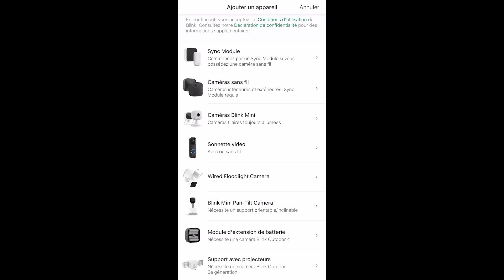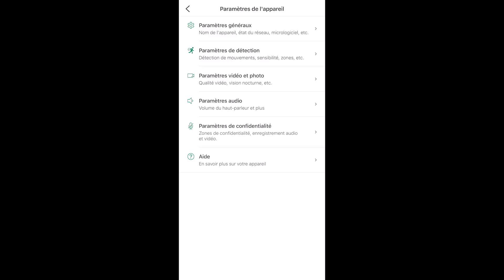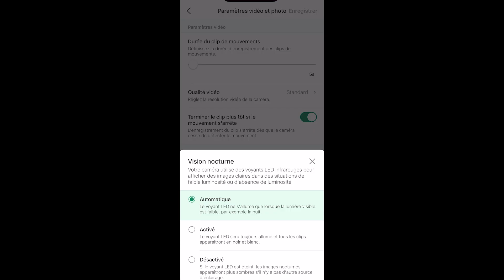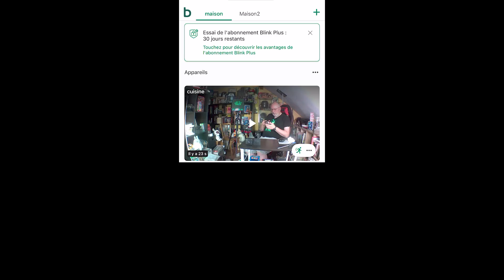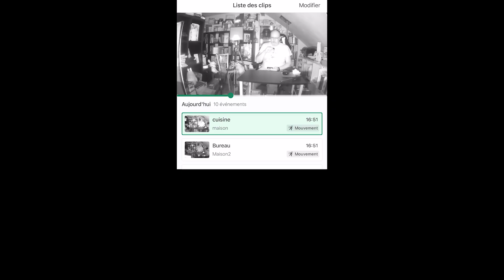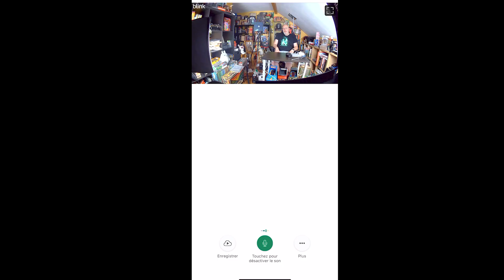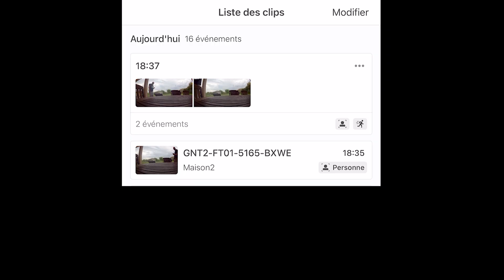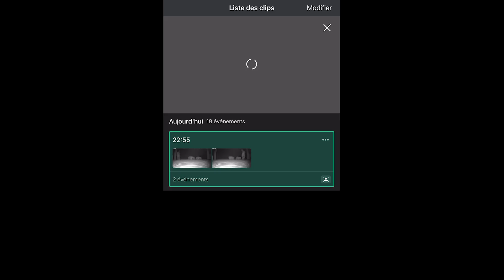Test Blink outdoor 4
Test de la caméra Blink 4 extérieur, aussi appelée Blink outdoor 4 !

🔥 AU PROGRAMME :
Unboxing - Découverte de la Blink outdoor 4 avec ses accessoires
Comparaison pratique - Présentation et tests côte à côte des modèles Blink 1, 2 et 4
Modules de synchronisation - Aperçu des Sync Module V1 et V2
Installation en direct - Configuration étape par étape via l'application Blink
Paramétrage détaillé - Tour complet des options et réglages disponibles
Tests de détection - Comparaison des performances de détection de mouvement
Vision nocturne - Tests en conditions d'obscurité sur les 3 modèles
Audio bidirectionnel - Démonstration du mode talkie-walkie en action

📊 POINTS TECHNIQUES ANALYSÉS :
✅ Résolution vidéo - Évolution du 720p (V1) au 1080p optimisé (V4)
✅ Champ de vision - Passage de 110° à 143° sur la Blink 4
✅ Vision nocturne - LED blanche vs infrarouge amélioré
✅ Audio bidirectionnel - Communication talkie-walkie plus rapide
✅ Détection intelligente - Distinction personnes vs mouvements généraux
✅ Autonomie - Retour d'expérience sur 4-5 ans d'utilisation
✅ Configuration - Zones de détection personnalisables

🎯 CONSTATS DU TEST :
Blink 4 Outdoor :

Champ de vision nettement élargi (143°)
Qualité d'image 1080p avec optimisation logicielle
Vision nocturne infrarouge plus performante
Audio bidirectionnel plus réactif
Détection de personnes intelligente
Configuration simple via l'application

Comparaison pratique :
Les tests en conditions réelles montrent une amélioration notable par rapport aux générations précédentes, particulièrement en vision nocturne et sur l'angle de vue.

💡 RETOUR D'EXPÉRIENCE :
Après plusieurs années d'utilisation des Blink 1 et 2, cette nouvelle génération apporte des améliorations concrètes. L'autonomie reste le point fort de la gamme - certaines caméras fonctionnent depuis 4-5 ans sans changement de pile !

00:00 Presentation de la caméra Blink 4 outdoor
00:32 Unboxing  Blink outdoor 4
04:00 Explication technique sur la caméra
07:10 Configuration de la caméra dans le logiciel Blink
10:13 Test de détection en intérieur jour et nuit
12:00 Mode pour discuter en direct à travers la caméra (talkie walkie)
13:19 Test en extérieur jour Blink 4
14:00 Test en extérieur de nuit Blink 4

Pour vos achats, n'hésitez pas à utiliser notre lien